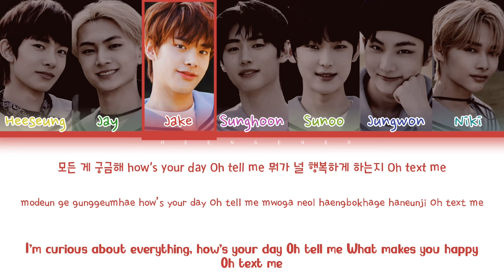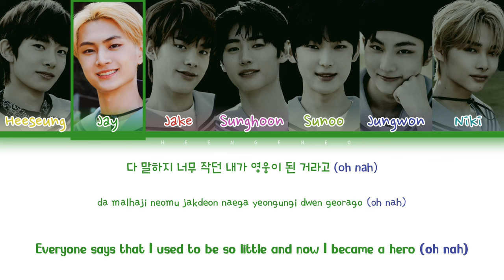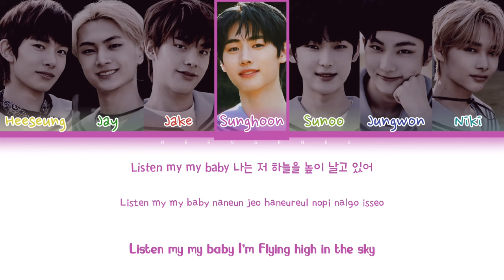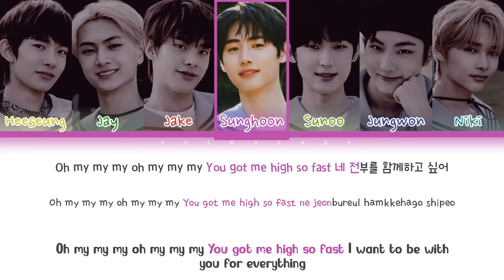|AI COVER| HOW WOULD ENHYPEN SING 'BOY WITH LUV' BY BTS (Color Coded Lyrics)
Hi,I hope y'all like it ;)

This is fanmade only.

Models of them are made by me (updated).

This is for entertainment only, so don't overthink ;)

Just don't "dislike" it if you not like it 😊.